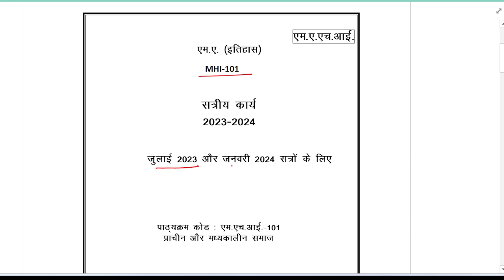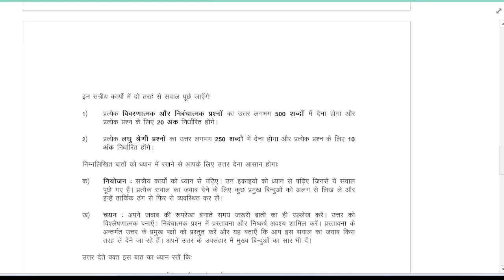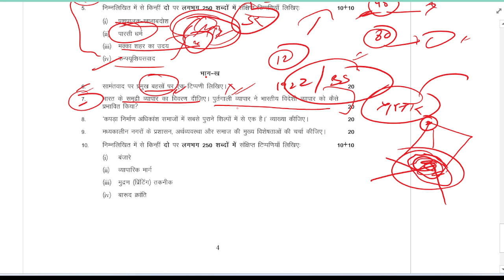MHI-101 Solved Assignment || MA History MAHI - IGNOU || New Syllabus MAHI